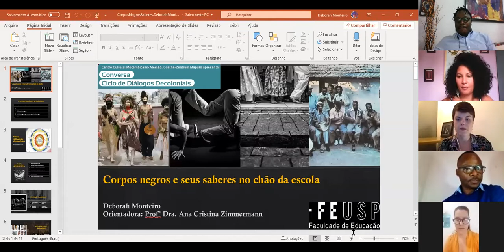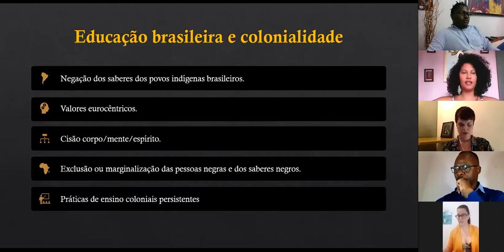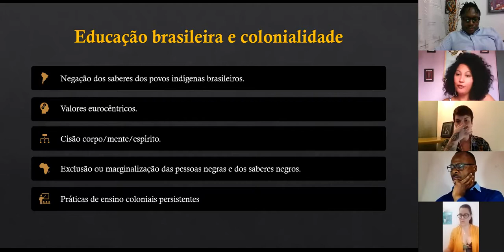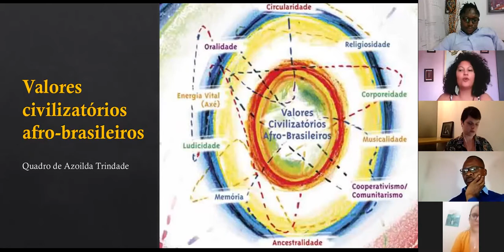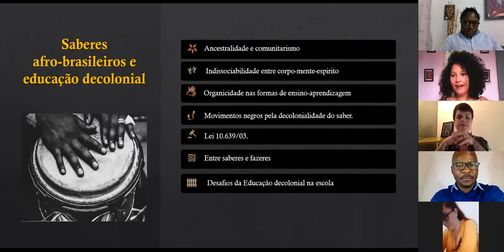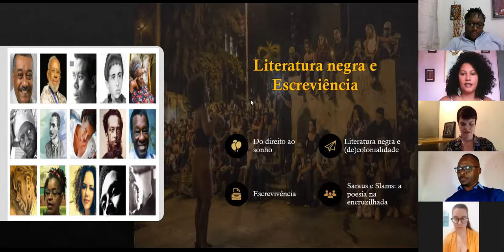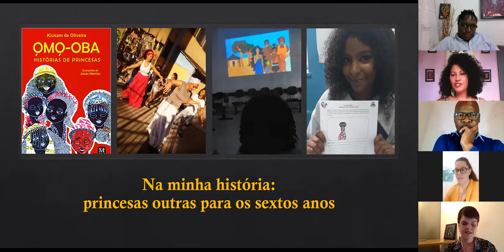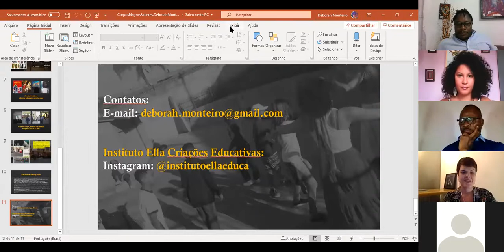Ciclo de Diálogos Decoloniais, 1o Dia, Deborah Monteiro educadora brasileira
Centro Cultural Moçambicano-Alemão, Goethe-Zentrum Maputo apresenta

2ª a 5ª • 13 a 16 Jul • 18h40
ZOOM Meeting e em directo no Facebook • CCMA Goethe-Zentrum

Este ciclo de diálogos pretende provocar e instigar o debate sobre a necessidade de um pensamento alternativo crítico, tomando em conta os conteúdos e lógicas locais, e a partir de um cenário onde se possam discutir outras histórias possíveis para dar conta dos principais problemas da sociedade em que vivemos, procurando responder questionamentos em torno da presença das colonialidades em nossas vidas.

*Dia 13
Deborah Monteiro (Educadora)

*Dia 14
Iolanda Évora (Psicóloga)

*Dia 15
Filimone Meigos (Sociólogo)

*Dia 16
Elísio Macamo (Sociólogo)

Moderação: Paola Prandini  e Eduardo Lichuge.

Lugares limitados